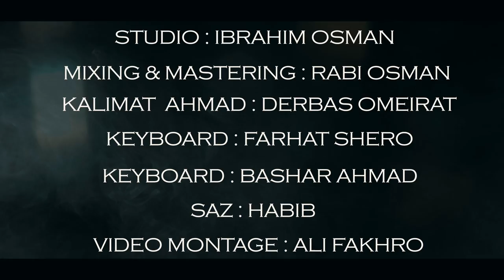Osman Darbet Gader NEW 2020 ابراهيم عثمان ضربة غدر ٢٠٢٠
Ibrahim osman darbet gader
KALIMAT: Ahmed derbes Omeirat
STUDIO: IBRAHIM OSMAN
MIXING & MASTERING: RABI OSMAN
KEYBOARD: FARHAT SHERO
KEYBOARD: BASHAR AHMAD
SAZ: HABIB
VIEDEO: ALI FAKHRO
 VIELEN DANK AN ALI FAKHRO FÜR SEINE ARBEIT
Ibrahim osman Amiretuo
brahim osman mo Yachlas Dardi
Ibrahim osman jamelki gerib
Ibrahim osman ETGHIB el SHAMS
Ibrahim osman sawtek nadani
Ibrahim osman Talai Bein El 3ashak
Ibrahim osman Talat kamerTalatki
Ibrahim osman Be7ebki
Ibrahim osman werdet amriy
Ibrahim osman yed al felek

براهيم عثمان وردة عمري
إبراهيم عثمان ياد الفلك
ابراهيم عثمان جمالكي غريب
ابراهيم طلت قمر طلتكي
ابراهيم عثمان نور عيني
ابراهيم عثمان هدأت كياني
اغاني مردلية اغاني محلميه اغاني تركيه اغاني سريانيه اغاني لبنانيه اغاني مصرية اغاني عراقيه اغاني عشوريه أغاني شعبية مصرية اغاني مردلية اغاني محلميه اغاني سمع اغاني دبكه اغاني دمار

Musik mardelli musik Türkische musik arabische musik irak musik saryani musik arabische musik Kurdisch musik mohalemi musik ashuriy musik 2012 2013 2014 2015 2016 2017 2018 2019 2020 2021